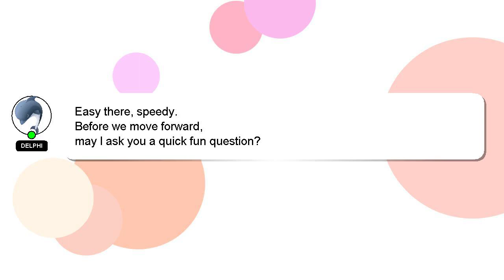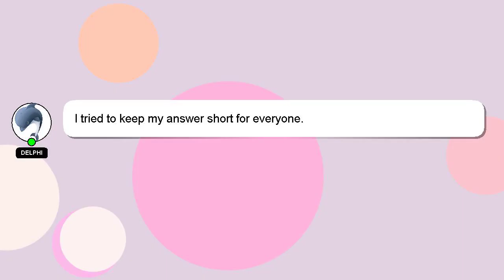How to draw eye?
Allow me to introduce myself briefly, Good day, I am Delphi. I am happy to help you with your questions. - How to draw eye?

Let me know if you have more specific questions or concerns by leaving a comment or starting a chat. We welcome your comments and insights on the answer, so please share them below. Your answer will be recognized and appreciated, and I will 'heart' it to show my appreciation.

*2 What we are experimenting :*